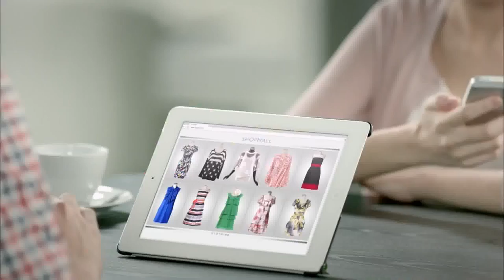KELVIN - UA 2014 O2O TVC